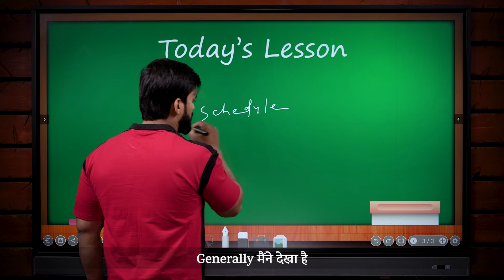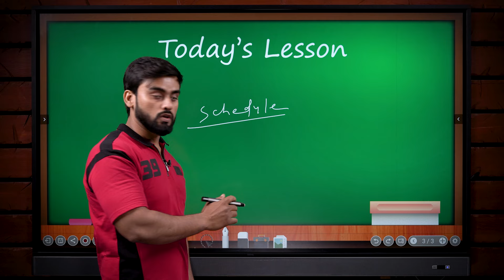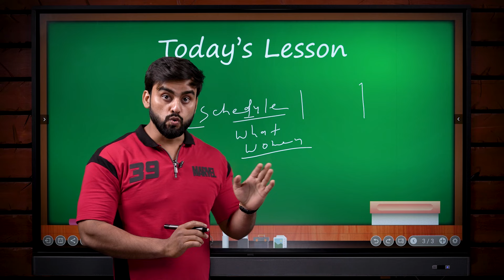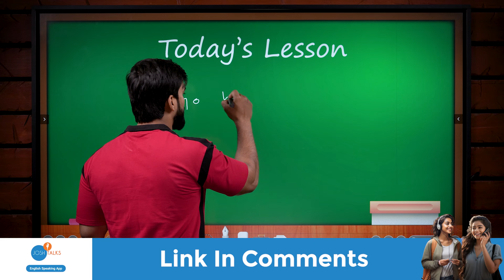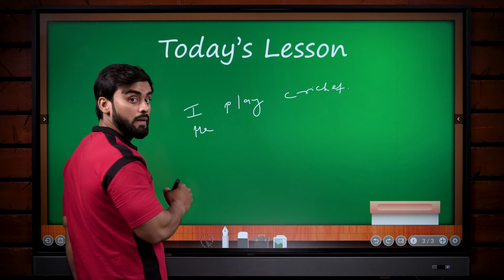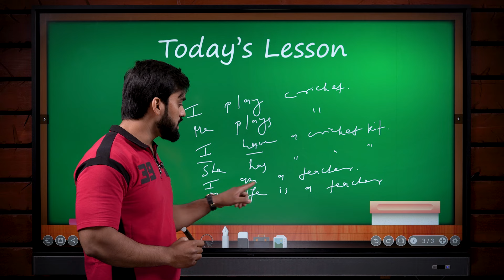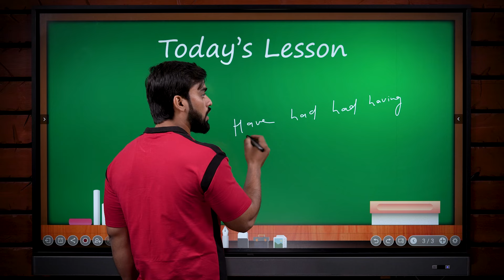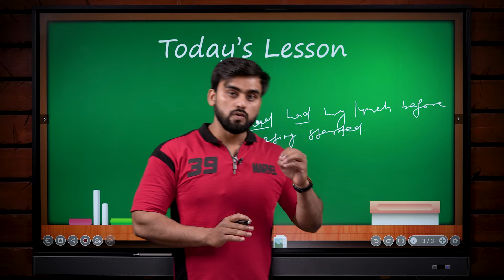This Free AI tool will improve your English PRONUNCIATION in 30 Days🔥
🔥Arif sir की बात मानो और आज से ही Josh Talks English Speaking App Download कर Practice करो English Speaking

In this video titled "This Free AI Tool Will Improve Your English PRONUNCIATION in 30 Days🔥@Englishcoachingonline  renowned English teacher Arif, who has over 1 lakh subscribers on YouTube and 4 lakh followers on Instagram, shares powerful techniques to enhance your English pronunciation using free AI tools like ChatGPT, Meta AI, Grammarly, and more. Arif has taught English speaking, English reading, writing, grammar, and vocabulary to lakhs of students both online and offline.

In this video, he provides practical tips and tricks to master English tenses and pronunciation with the help of AI tools. Whether you're learning to speak English fluently or simply want to perfect your accent, this video offers everything you need to improve your speaking skills from the comfort of your home.

Watch now to discover how you can transform your English pronunciation in just 30 days using free AI tools!

Josh Talks, Josh Talks Hindi, Josh Talks English, Josh Talks English Speaking, Josh Talks Spoken English, English Speaking, How to improve speaking skills at home, Improve English speaking with AI, ChatGPT for English speaking, Study hacks by Digvijay, English by Digvijay Sir, ChatGPT tutorial, What is ChatGPT, Chat GPT English learning, Chat GPT kya hai, AI tools for English speaking, How to use AI tools to learn English, Free AI tool to improve your English pronunciation.

The views, information, opinions, and beliefs expressed in this video are personal to the speaker and are expressed in good faith. Josh Talks is not, in any manner, supporting or endorsing the views, information, opinions, and beliefs of the speaker. Josh Talks is merely, in good faith, providing a platform and a channel for a diverse group of speakers to share their knowledge and learnings for general educational purposes only. Josh Talks is not responsible, and does not guarantee the accuracy, validity, or completeness of the views, information, opinions, and beliefs expressed by the speaker. Nothing in this video constitutes advice of any kind or manner.
Viewers are encouraged to exercise their discretion in watching or hearing this video, and to conduct their own due diligence before taking any action based on this video. Those who take any action on the basis of the concepts and ideas presented in this video do so at their own risk.
Josh Talks does not wish to create any rumors, offend any religion, community or individual, or disrespect any person or hurt their sentiments in any manner whatsoever.

About Josh Talks :-

“If you want to do something big in life, all you need is Josh”

Josh Talks is a platform where we share beautiful stories of role models; of people who come into our lives in the form of an elder brother and sister- sometimes as stories that show us the bright side of the world, sometimes as faces that we love and look up to and sometimes as skills that bring the better of us.